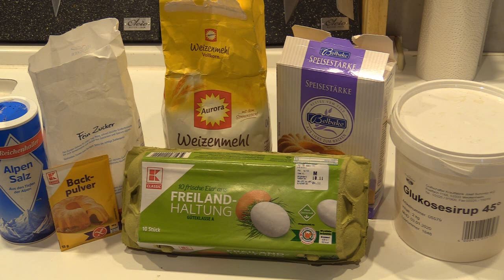Vollkorn Karamell Kuchen. Schritt für Schritt mit Rezept.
Hallo ich begrüße euch recht herzlich auf meinem Kanal.
Ich bin seit 1982 Konditormeister.
Ich werde versuchen diverse Rezepte und Anleitungen für euch zu Posten.
Ich werde alle Gebäcke mit Haushalts üblichen Mittel im Maschinenbereich sowie mit Zutaten herstellen die jeder überall kaufen kann.
Die herkömmlichen Rezepte haben eines gemeinsam: sie funktionieren oft nicht!
Ich denke oft: "sieht ja ganz nett aus", aber schon wenn ich die Zutaten durchgehe, steht für mich fest, dass ich dieses Rezept nie ausprobieren werde. Es ist einfach nicht  alltags tauglich. Teure, schwer erhältliche Zutaten und eine langwierige, komplizierte Zubereitung sorgen für ein sehr ungünstiges Aufwand-Nutzen-Verhältnis. Ich bin schlichtweg nicht bereit, einen solchen Aufwand zu betreiben für ein Gebäck, von dem ich noch nicht einmal weiß, ob es mir überhaupt schmecken wird. Daher: zurück zur Einfachheit! Schluss mit unnützem Schnickschnack.

Wenn ihr Anregungen habt welches Gebäck ich als nächstes herstellen soll, einfach einen Vorschlag in den Kommentaren hinterlassen.
Ich stelle fest das es immer wieder vorkommt das Vorschläge zu bereits gemachten Produkten gibt. Es sind von mir ca. 500 Videos gemacht worden. Bitte Klicke einfach auf meinen Kanalnamen (Clemensberlin) dann öffnet sich ein Fenster. Dort kannst du mit der Lupe suchen oder die gehst in die Playlist Liste da gibt’s es die Videos sortiert nach Gruppen.
Rezept:
200 Gramm Vollkorn Weizenmehl
  50 Gramm Stärke
250 Gramm Zucker
250 Gramm Ei
    8 Gramm Backpulver
250 Gramm Butter

Mein Foto/Film Equipment
All-in-One Desktop PC
Drohne DJI Mavic Air 2.

Geräte Küche
Philips HD9860/90 Airfryer
Druck Schinkenkocher 1,5kg
Pökelspritze - Marinadespritze
KitchenAid 5K45SSEWH Küchenmaschine
WMF Schale rund Ø 15
WMF Porzellanschale rund Various Ø 20 cm
Backrahmen Uno
Sous Vide Stick SV 200
Wurstgarn 200 g
Wurstspicker Wursttupfer
Specknadel rostfrei 200mm
Dick Messer-Set 3T Ergo Grip
BBQ Thermometer Funk
Bratenspritze Marinieren
CASO FastVac 3000 Gewerbevakuumierer
WMF KULT X kompakte Küchenmaschine, 1000 W
Schiefer Platte rund
Schiefer Platte rechteckig
CASO TC2100 Thermo Control Einzel-Induktionskochfeld
Sparbrand zum Räuchern
Fissler vitaquick / Induktions-Schnellkochtopf
Güde Kochmesser 23 cm SYNCHROS S805/23, 18/8 Edelstahl
Zitrone Schäler
Schokoladenzubehör-Set 3-teilig
Kutter Beeketal

Zutaten:
Tonkabohnen ganz (100g)
Wacholderbeeren 1.Wahl ganz – 1 Kg
Starterkulturen für schnittfeste Rohwurst.
Trockenglukose Glucose Pulver
Bio Gerstenbackmalz
Gelatine Silber Aspikpulver gemahlene
Agar Agar gemahlen
Epices Gewürzmischung, 45g
Lebensmittelaroma Zimt
Kastanienmehl glutenfrei
Senfmehl gelb gemahlen
Reispapier für frühlingsrolle